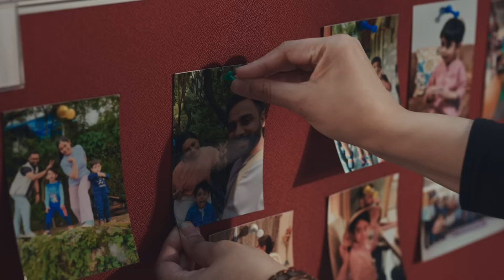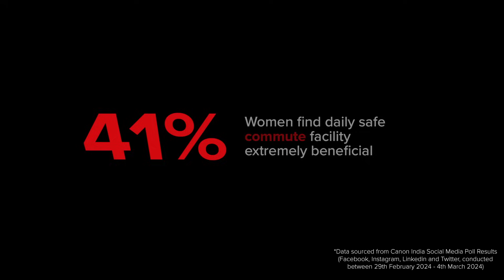Not Just Women's Day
Committed to investing in our women workforce to champion their growth alongside creating a strong support system today, tomorrow, every day and NotJustWomensDay SheCANwithCanon. Let's drive progress together and spark meaningful conversations. Share your thoughts!